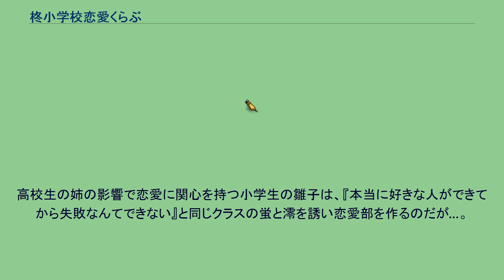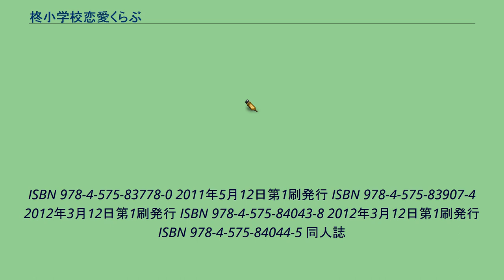柊小学校恋愛くらぶ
『柊小学校恋愛くらぶ』（ひいらぎしょうがっこうれんあいくらぶ）は、あづまゆきによる日本の漫画作品。
『コミックハイ!』（双葉社）にて連載。
単行本は同社のアクションコミックスより全7巻が刊行されている。
キャッチコピーは「おませな小学生のちょっぴり危ない（!?）部活動」。
高校生の姉の影響で恋愛に関心を持つ小学生の雛子は、『本当に好きな人ができてから失敗なんてできない』と同じクラスの蛍と澪を誘い恋愛部を作るのだが…。
あづまゆき 『柊小学校恋愛くらぶ』 双葉社〈アクションコミックス〉 2008年8月11日第1刷発行 ISBN 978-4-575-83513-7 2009年3月12日第1刷発行 ISBN 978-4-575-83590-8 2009年9月12日第1刷発行 ISBN 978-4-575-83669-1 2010年6月11日第1刷発行
ISBN 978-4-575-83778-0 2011年5月12日第1刷発行 ISBN 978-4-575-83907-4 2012年3月12日第1刷発行 ISBN 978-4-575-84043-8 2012年3月12日第1刷発行 ISBN 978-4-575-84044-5 同人誌